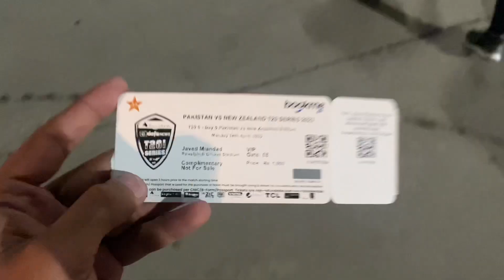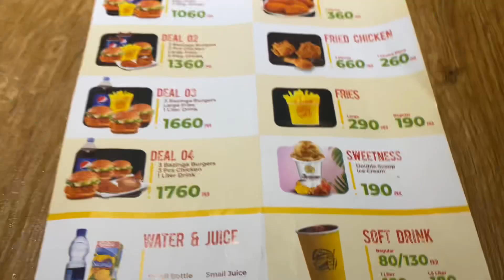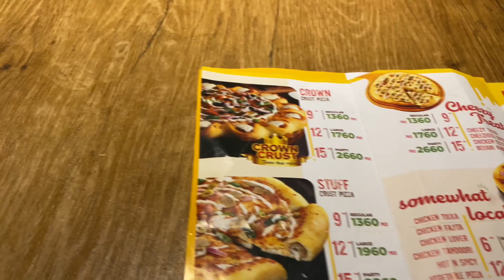Pakistan vs New zealand| ka T20 match dekhny pindi gy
Aslamualaikum
                        Aaj ki video may mai aur mera cousin sarib (pakistan vs new zealand) ka t20 match dekhny pindi gy kafi maza aya mai umeed krta hun aaj ki video aap sub ko pasand ai hogi if you like then please hit the subscribe button